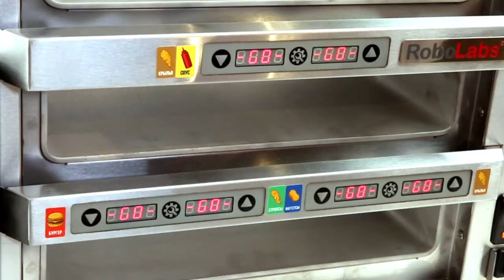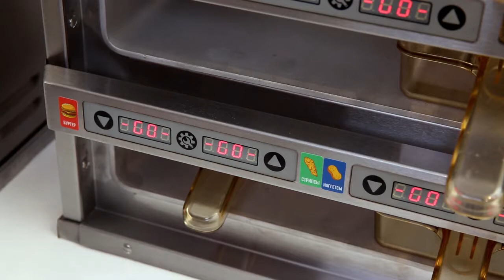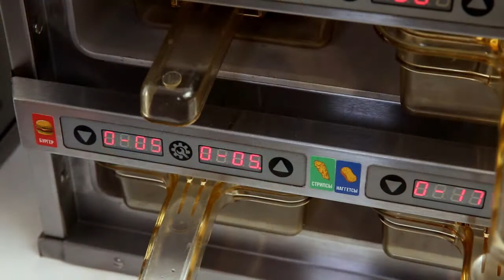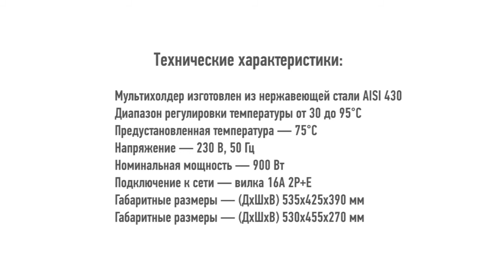Шкаф-мармит мультихолдер с электронной регулировкой температуры.Обзор.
Шкаф-мармит мультихолдер с электронной регулировкой температуры.
Видеообзор от шеф-повара Лоцманова Артура, шкаф - мармит мультихолдер.

Незаменимое оборудование «Большой тройки фастфуда» для соблюдения принципа FIFO.
Мультихолдер - настольный шкаф-мармит с электронной регулировкой температуры и таймерами, сухого типа.
Сквозное исполнение.

Специально для вас шеф-повар Лоцманов Артур рассказывает:
- Что такое мультихолдер;
- Как его использовать;
- Все плюсы и минусы оборудования.

Хотите купить оборудование и многое другое?

BusinessRussia 0+